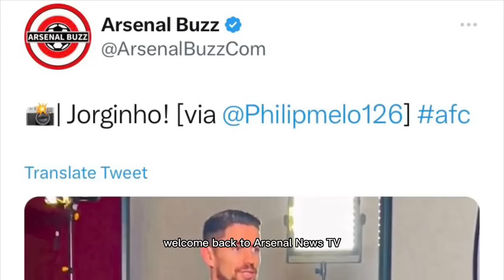NEW OFFICIAL LEAKED INTERVIEW PHOTO!✅Arsenal FC COMPLETED Jorginho Arsenal TRANSFER!❤️DONE DEAL!🤩